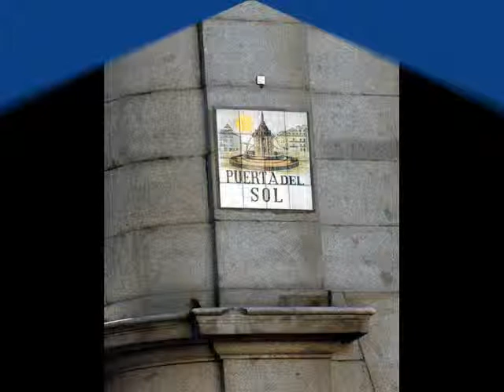Fotos de: Madrid - Paso a Paso - Puerta del Sol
Fotos de Madrid, mas de 1.000 fotos de Plazas, Calles, Jardines, edificios con encanto.